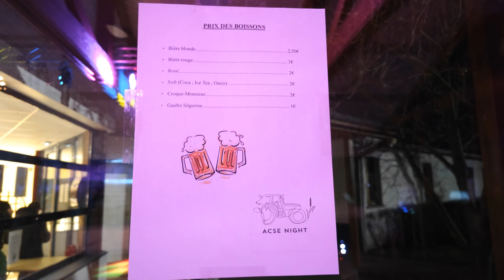Reportage : l'ACSE Night à la MFR de Rollancourt